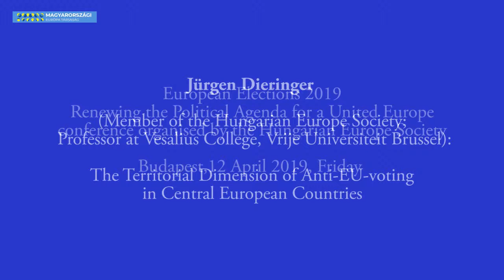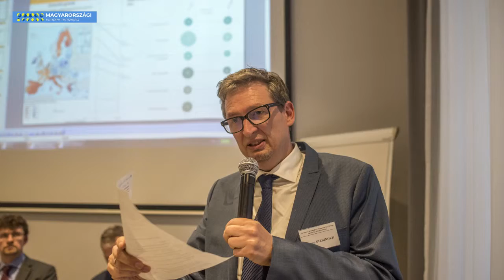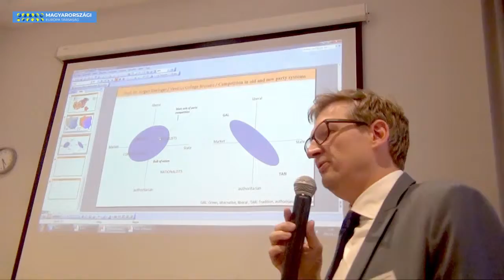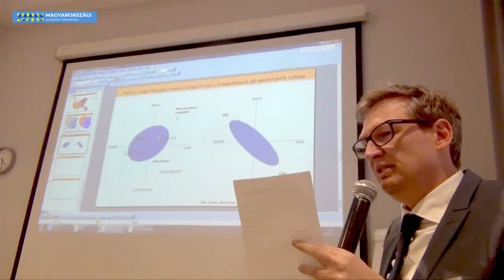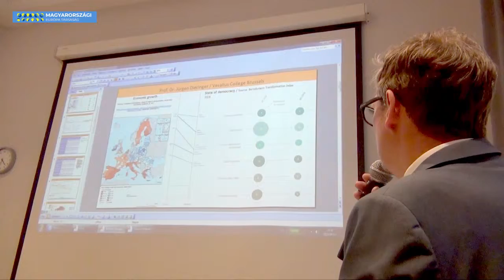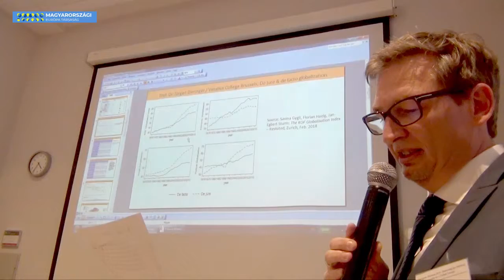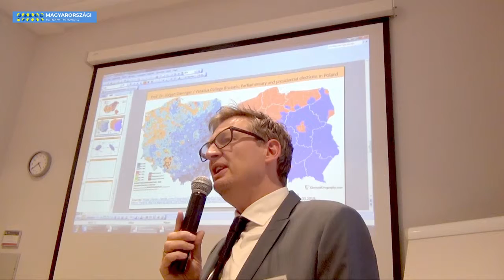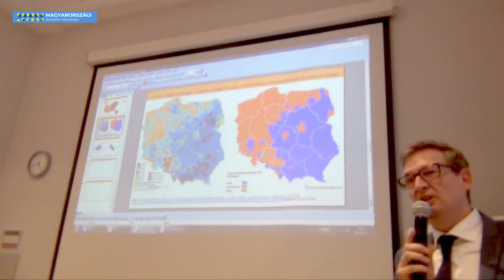European Elections 2019 _Jürgen Dieringer and the debate after the first session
Jürgen Dieringer (Member of the Hungarian Europe Society; Professor at Vesalius College, Vrije Universiteit Brussel): The Territorial Dimension of Anti-EU-voting in Central European Countries

European Elections 2019 - Renewing the Political Agenda for a United Europe
- conference organised by the Hungarian Europe Society and supported by the Friedrich Naumann Stiftung für die Freiheit -